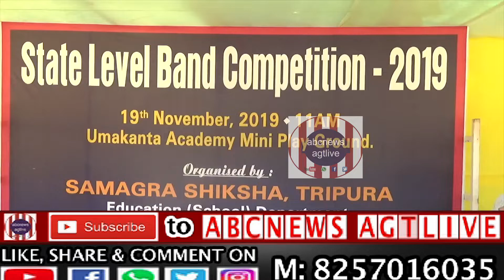Samagra Shiksha ,Tripura Organises SL Band Competition